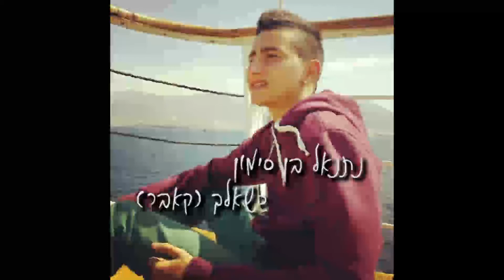כשאלך נתנאל בן סימון קאבר דודו אהרון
שירו לדודו אהרון
בביצוע של נתנאל בן סימון  לשיר של דודו אהרון כשאלך
פייסבוק:netanelbensimon
אינסטגרם:netanelbensimon
קרדית :לאולפני דינמיקס סטודיו ולליאור אברמוב המלך אוהב אותף

מילים ולחן דודו אהרון:
קחי, קחי את כל הכאב מליבי
לא נשאר לי כבר כוח כמעט
להמשיך לקוות שיהיה לנו טוב

מי, מי אמר לך שלא נסתדר
לא היה לי פשוט לוותר
החיים ממשיכים ואני מסתגר

איך לא היית שם כדי להבין
שבנינו כבר אין ריגושים, מלחמות
אין למי לחכות..

כשאלך רק תדעי שזה לא בגללך
כבר ניסינו הכול לא הולך
מי לקח את האושר שלנו
כשאלך אצטער גם על כל המילים
איך הייתי אידיוט לפעמים
הזמן אוזל והסוף מתקרב
את אינך, כשאלך

לא,לא אשכח את אותם רגעים
שהכול התפרק מבפנים
כל כך חבל לוותר על כל השנים

אז מי, מי אמר לך שלא נסתדר
את שתקת לא רצית לדבר
אך החיים ממשיכים ואני מסתגר

אין למי לחכות.

כל מי יכול לעזור לי לשתף אני אשמח
אוהב אותכם

בבקשה לשתף לשתף לשתף להגיב ולתת לייק
אוהב אותכם